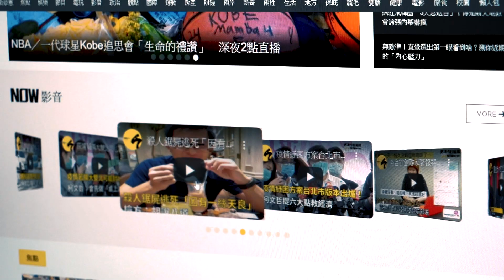美國疫情好轉、各州逐漸復工 川普痛批：中國死亡人數實際遠比美國多